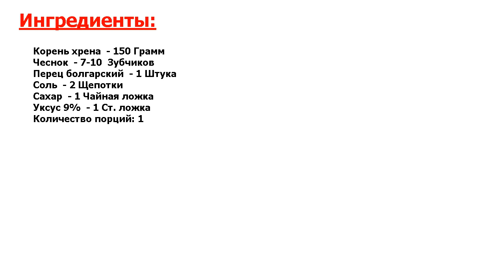Горлодер с чесноком на зиму Рецепт, пошаговый, как приготовить, видеорецепт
Объедение! Горлодер из болгарского перца с чесноком и хреном. Сочетание замечательное. Такую острую и ароматную приправу можно подать к мясным блюдам, дополнить картофель или блюда из круп.